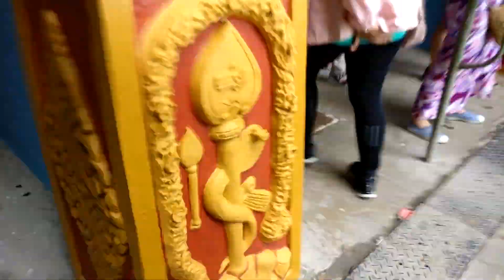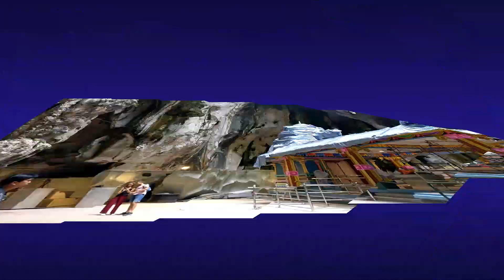Malaysia Tour : Batu Caves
Batu Caves is a limestone hill that has a series of caves and cave temples in Gombak, Selangor, Malaysia. It takes its name from the Sungai Batu, which flows past the hill. It is the tenth limestone hill from Ampang.